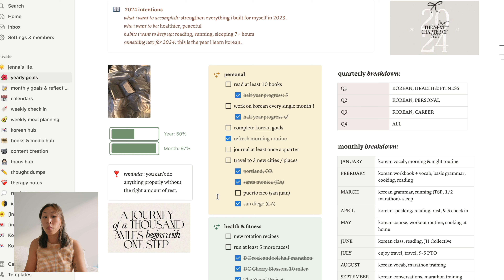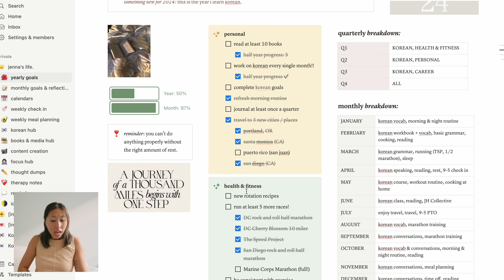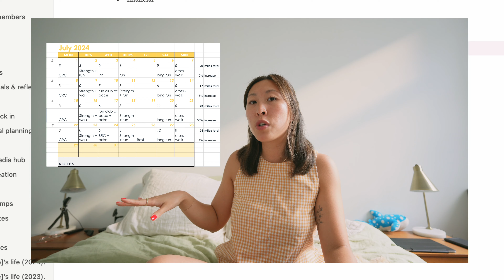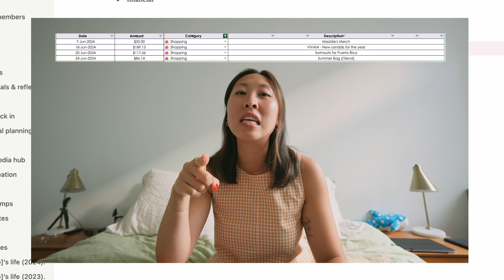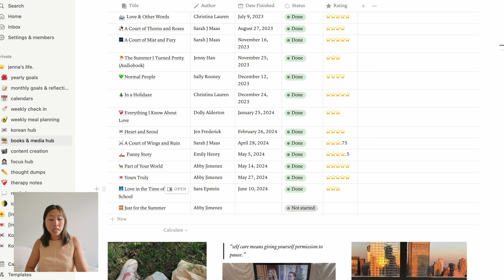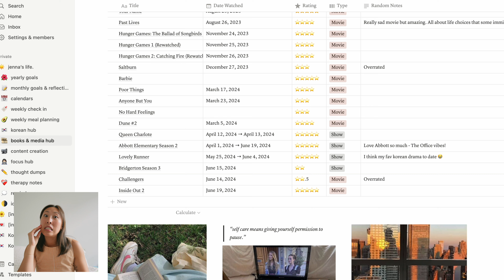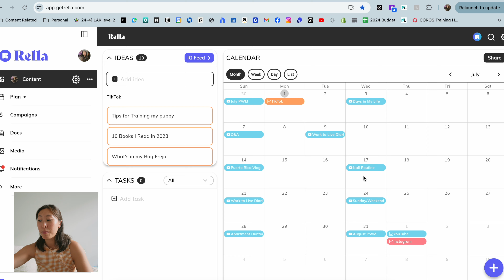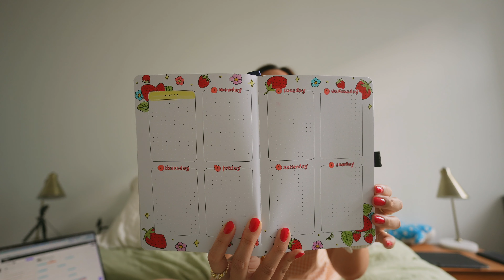July Plan with Me: Taking a break from goal setting, what I watched & read, doodle planner!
welcome to july, we're officially halfway through the year! watch the grwm checking in on 2024 overall

new videos twice a week in 2024!

s h o p :
romper *similar

m y  f i l m i n g  s e t u p:

t i m e s t a m p s :
0:00 happy july and mid-year!
1:24 yearly goal check in
5:14 last month's goals (what i spent, marathon plan)
11:17 next month's "goals"
12:28 books & media hub update
16:39 next month's content on rella
18:39 doodle planner habit & mood tracker, regrouping
21:28 see ya next month :)

FTC:
not sponsored! some of the links in this description box are affiliate links and i do make a small commission off of any sales purchased using my code or link. thank you so much for supporting me if you do choose to use it, but completely optional :)